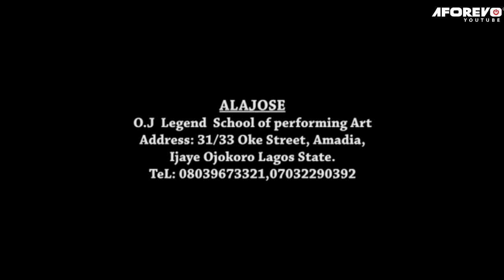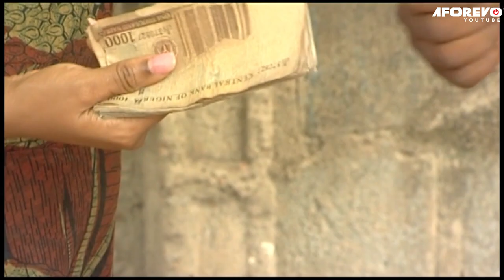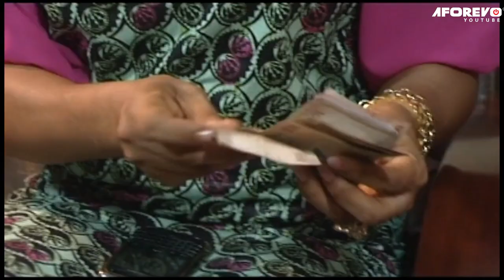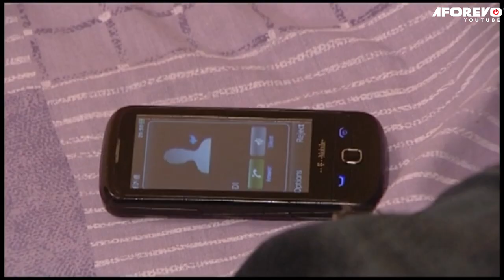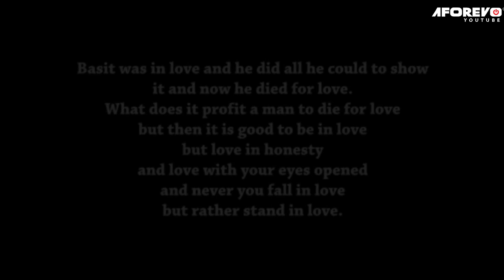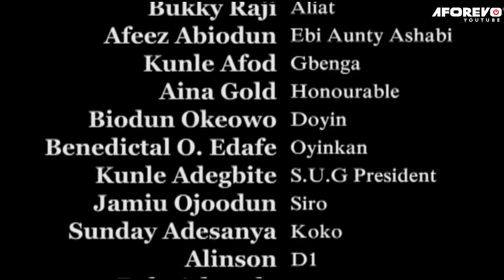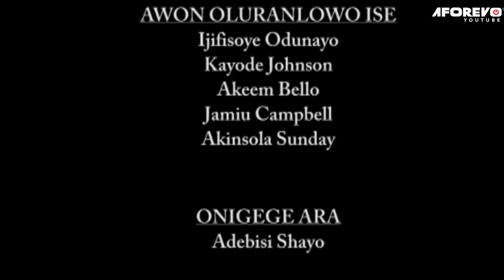AUNTY ASHABI - Latest Nigerian Yoruba Movie Starring : Fathia Balogun, Damola Olatunji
An Intriguing Story Of How A Young Man Loses His Life Because Of Love And Impatience.
Starring : Fathia Balogun, Damola Olatunji, Ibrahim Chatta, Doris Simeon, Bukky Raji